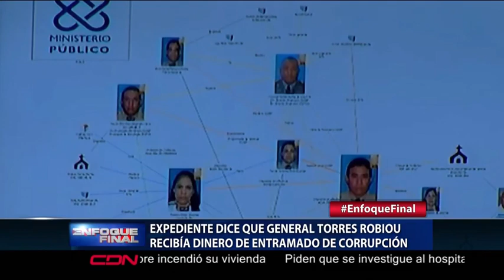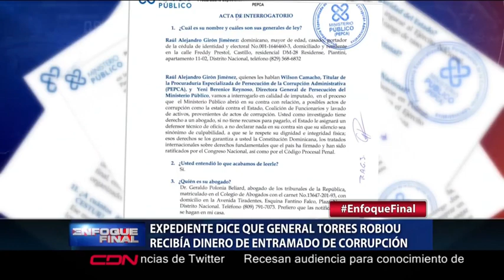El mayor Raúl Girón Jiménez colaboró con Ministerio Público, tiró al agua al general Torres Robiu CE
El mayor Raúl Girón Jiménez colaboró con Ministerio Público, tiró al agua al general Torres Robiu CESTUR, dice le entregaba 500 mil efectivos cada mes, dinero robado de Inteligencia.

De seis a siete millones se robaban mensualmente.

Señor, manda fuego.